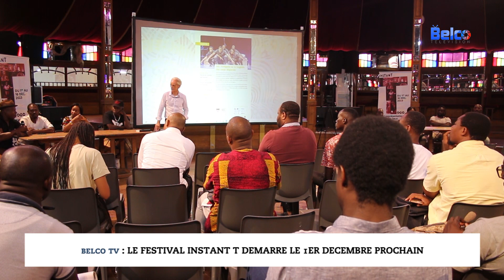Belco Tv : Le festival INSTANT T démarre le 1er décembre prochain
Dans quelques jours, la capitale togolaise va vibrer au son d’un festival inédit initié dans le but de dynamiser le secteur des industries culturelles et créatives et construire de nouvelles voies de circulation pour les œuvres et les équipes artistiques. Dénommée INSTANT T, le festival vise à la professionnalisation du secteur culturel au Togo.
C’est au nom de la coopération qu’est née cette réflexion qui s’engage à être aux côtés des artistes togolais et des lieux artistiques togolais. L’objectif, c’est de renforcer les capacités et avoir une véritable économie qui s’installe sur le plan de la culture et de l’art au Togo. Des programmateurs, directeurs de festival et de des compagnies seront accueillis sur cet évènement qui sera déployé sur plusieurs lieux avec une diversité de discipline artistique.
Pendant deux semaines et à partir du 1er décembre 2023, INSTANT T va rassembler 37 compagnies, 80 représentations et 14 lieux.